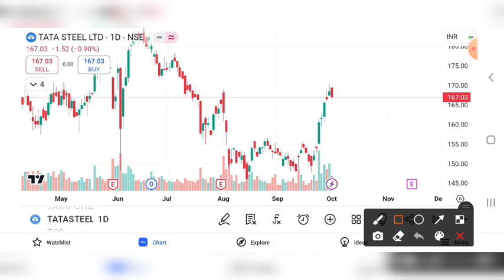TATA STEEL SHARE BREAKOUT | TATA STEEL SHARE PRICE TARGET | TATA STEEL SHARE ANALYSIS